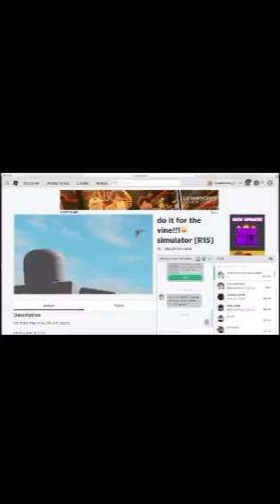Something wired happened